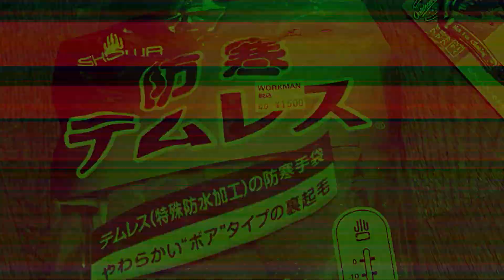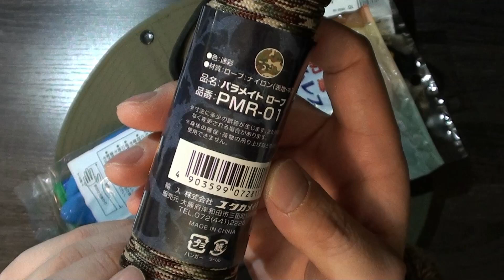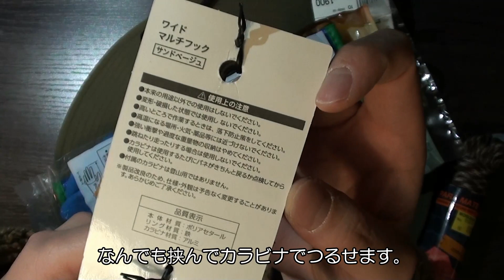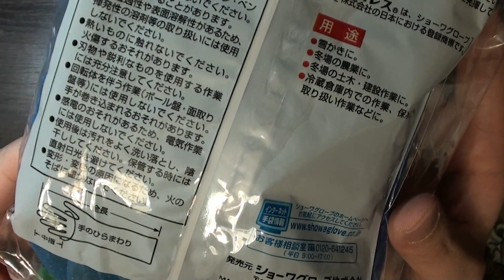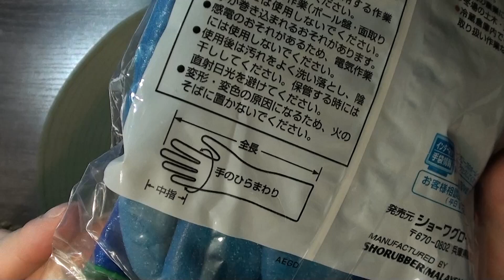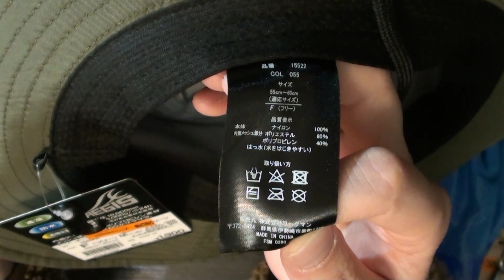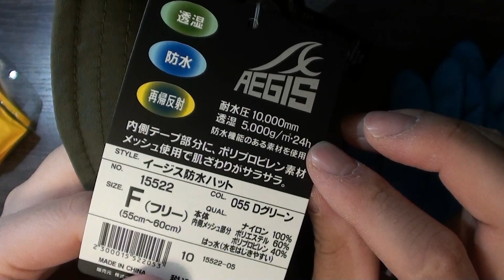ワークマンに久しぶりに行って買い物してきました。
最近のワークマンは結構混雑しているのであまり行ってなかったのですが、久しぶりに買い物してきました。
リピ買いするおすすめ商品もありますので紹介したいと思います。